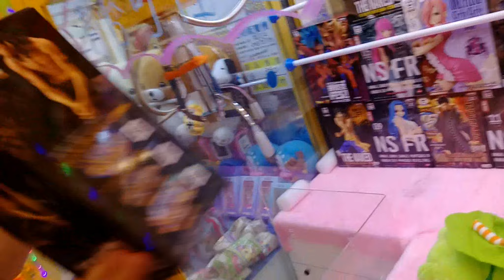★千元清檯挑戰★正版公仔《不甩爪》和《甩爪》出貨法！清完再送兩盒正版公仔！yAn一千元挑戰清檯系列＃2(台湾UFOキャッチャー UFO catcher)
嗨大家好我是yAn~

這個條件太誘人啦~
趕快來挑戰看看能不能清檯吧！

★第141集卡納赫拉暖手枕抽獎活動進行中★
就可以參加抽獎喔！
參加時間到5/22(二)晚上12點截止
公布得獎時間為5/23(三)晚上8點以影片或是直播形式公布
記得要來參加喔！~

然後我們新推出了蝦皮賣場！！
歡迎前往賣場查看有無你喜歡的商品(299以下運費60元、滿300運費30元，若蝦皮有活動一蝦皮為主)
如果想要面交(限中壢地區)，可以私密粉絲專頁~

如果覺得我的影片有趣的話
感謝大家~
也可以協助幫我翻譯喔~